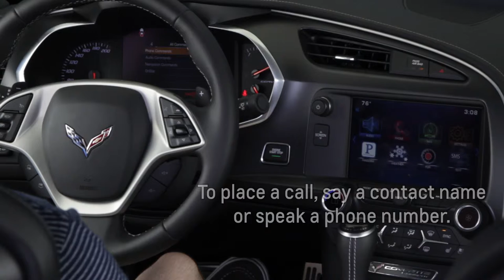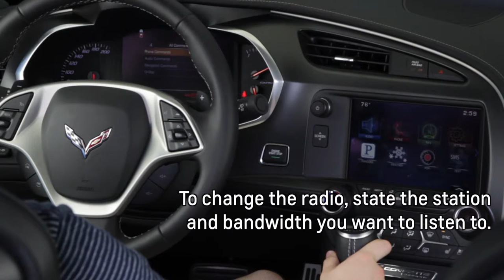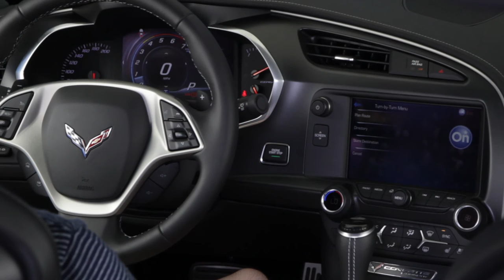2015 Chevrolet Stingray: How to Use Voice Commands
DO NOT Click this Link!
In this overview, we will be looking at the voice commands in the 2015 Chevy Corvette Stingray, which can be accessed by hitting the "voice command button" and "hang up" button on the steering wheel.

With this tech, you are able to use features like phone to make calls, select radio and XM stations and navigation commands.